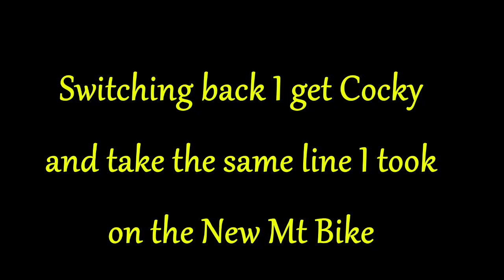25 Year Old Gary Fisher MT Bike Vs New Downhill Bike at Beech MT Ski Resort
Downhill Biking at Beech Ski Resort  45 dollars and you don't have to peddle uphill all day.

Intro Music is "World Map" from YouTube Creation Tools.
Outro Music is "Spring in my step"

Drift and Contour Action Cameras